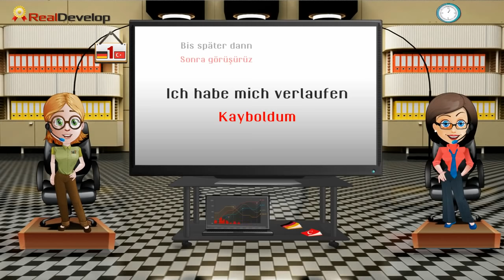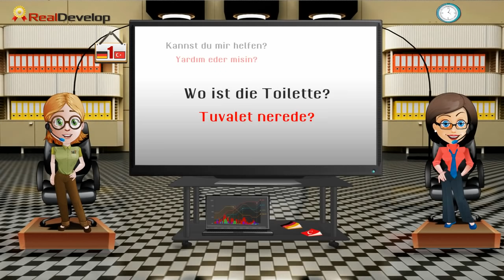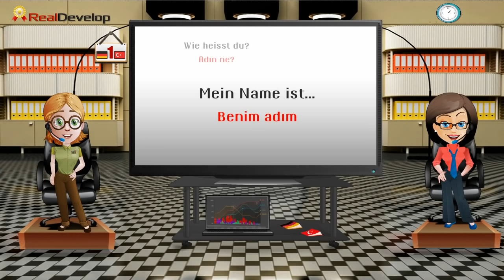Almanca sözcük öbekleri kelime öğrenmek 1 almanca öğrenmek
almanca öğrenmek
Almanca sözcük öbekleri kelime öğrenmek.